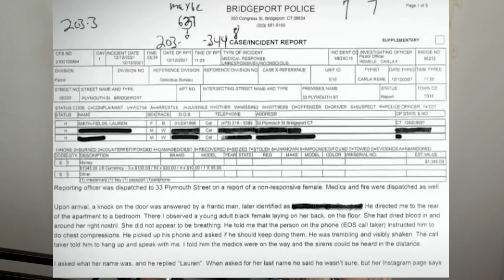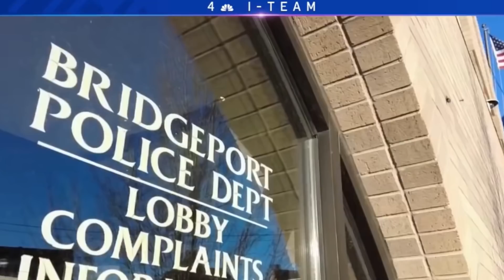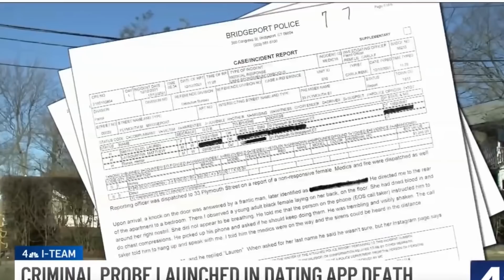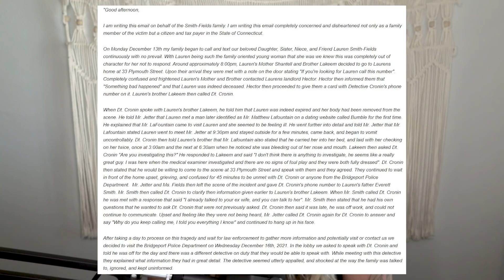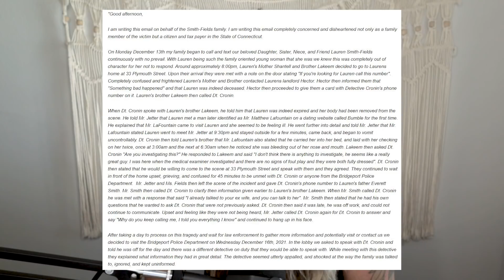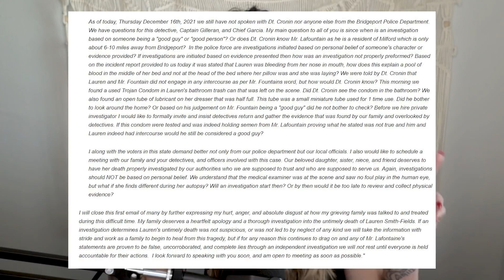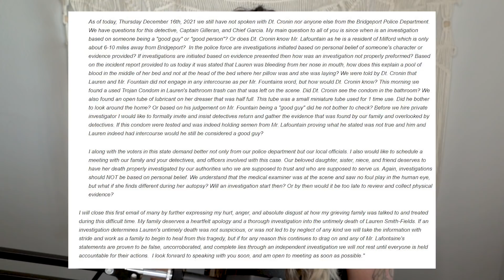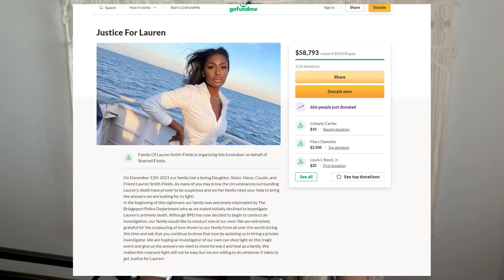Lauren Smith-Fields: New Evidence, Botched Investigation, What Really Happened?!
Lauren Smith-Fields mysteriously died in her apartment on Dec 12th, 2021. However the circumstances regarding her death and even more so the “investigation” that took place, are highly suspicious.